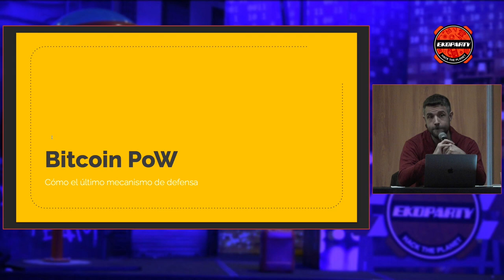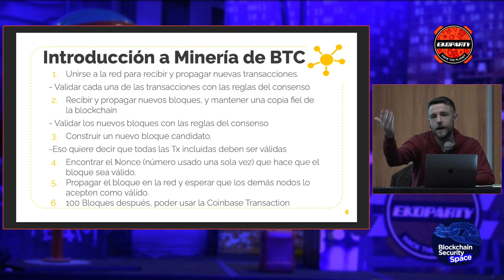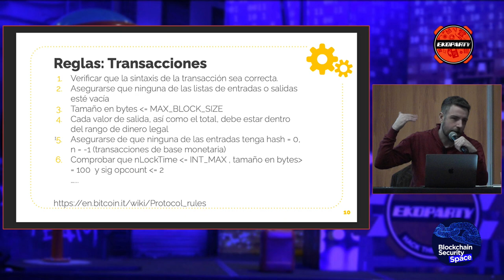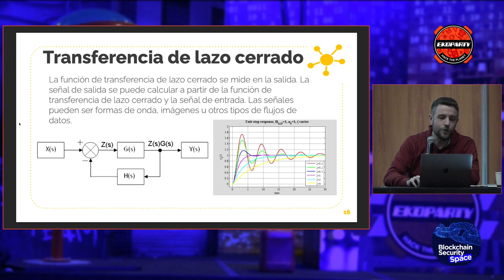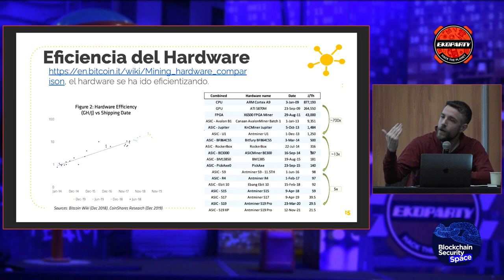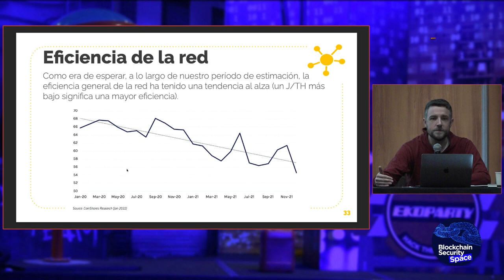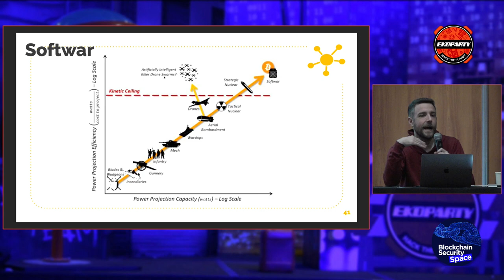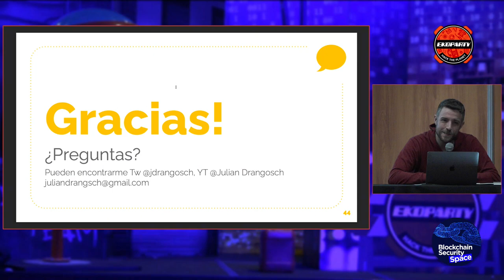Bitcoin PoW as the last defense mechanism - Julian drangosch // Blockchain Security - Ekoparty 2023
Bitcoin PoW as the last defense mechanism
In a world of digital uncertainties, Bitcoin’s Proof of Work (PoW) stands as the ultimate fortress of security. Join me as I unveil the remarkable role PoW plays in safeguarding our financial future. Discover how its decentralized, immutable nature offers unparalleled protection against manipulation and censorship. Explore the intricate web of cryptography and computational power that underpins this last line of defense. Together, let’s delve into the profound significance of Bitcoin PoW and its potential to reshape the future of finance.

Speaker:
Julian drangosch: Ing Electrico. Docente en UTN FRBA. Product Manager en Signatura. Miembro Activo ONG Bitcoin Argentina